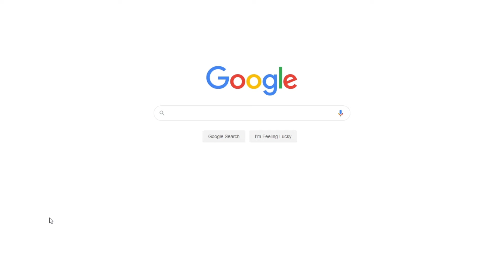Jazz and Hip Hop: Similarities and Differences | Free Essay Sample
📝 The essay is a comparative paper regarding jazz and hip hop music. These two set of music came to limelight thanks to the rich culture as well as inborn love and passion for music of African Americans.

📑 Paper Type: Essay
📖 Pages: 3
🔠 Words: 932
📚 Subjects: Art, Music Genre
⚙️ Language: 🇺🇸 English

🔎 Works Cited:
Bogdanov, Vladamir. All Music Guide to Hip Hop: The Definitive Guide to Rap & Hip Hop. San Francisco, CA: Backbeat Books, 2003. Print.
Carney, Court. Cuttin’ up: How Early Jazz Got America’s Ear. Lawrence: University Press of Kansas, 2009. Print.
Charters, Barclay. New Orleans: Playing a Jazz Chorus. New York: Marion Boyars Publishers, 2006. Print.
Conyers, James. African American Jazz and Rap: Social and Philosophical Examinations of Black Expressive Behavior. Jefferson, N.C.: Mcfarland, 2001. Print.